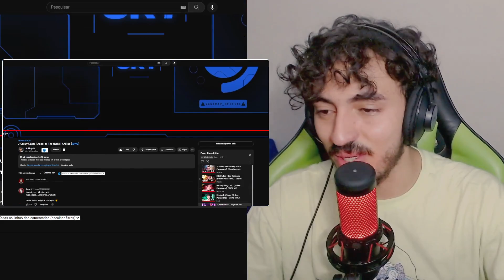♪ Cesar/Kaiser | Angel of The Night | AniRap (@WB) | Leozin React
Vamos reagir "♪ Cesar/Kaiser | Angel of The Night | AniRap (@WB) | Leozin React"